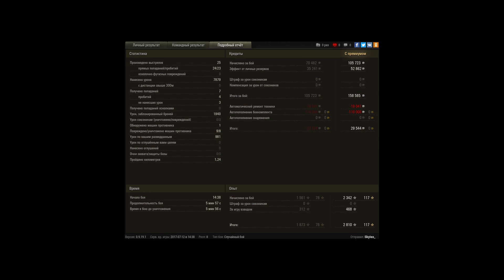13к урона и 12 фрагов на взвод, топ тащеры))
Игрок: SkyIex_ [REVO]
13к урона и 12 фрагов на взвод, топ тащеры))